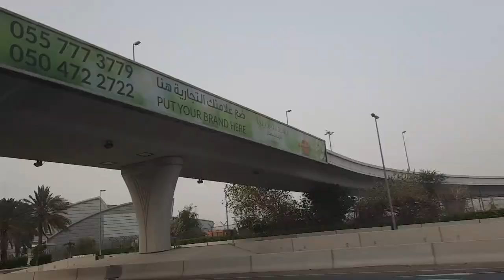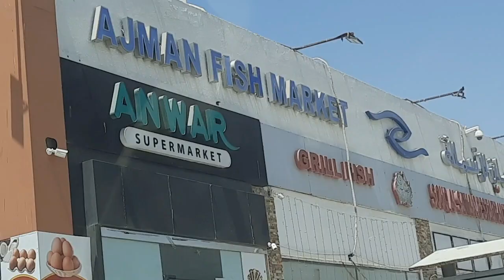Ajman Fish Market|Dubai-Ajman Trip